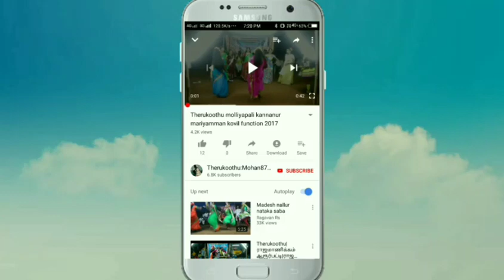செங்கோட கவுண்டர் வாத்தியார் மகன் செட்டி வாத்தியார் அவர்கள் ஈஸ்வரன் வேடத்தில் அற்புதமான நடிப்பு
Therukoothu# ஈஸ்வரன் வேடத்தில் சேடப்பட்டி செட்டி வாத்தியார் அவர்கள்;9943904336